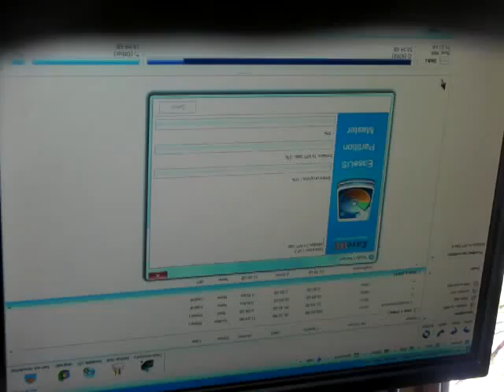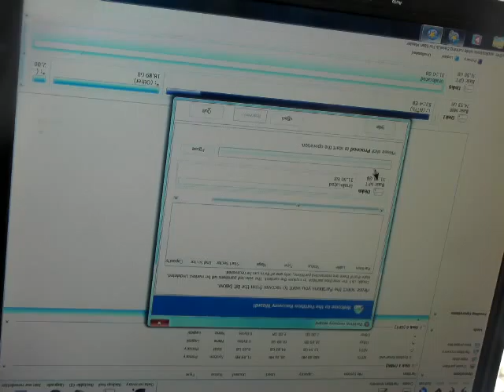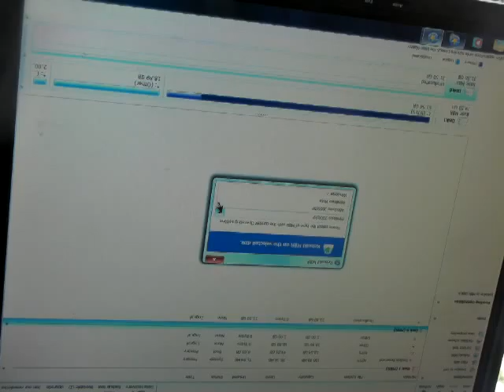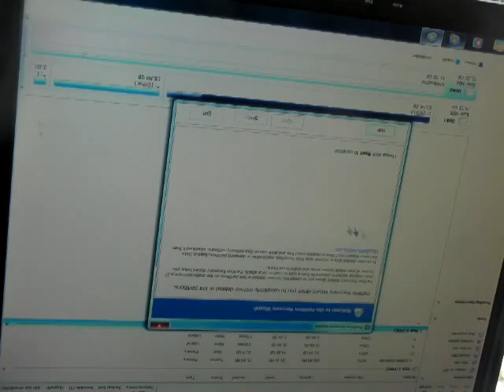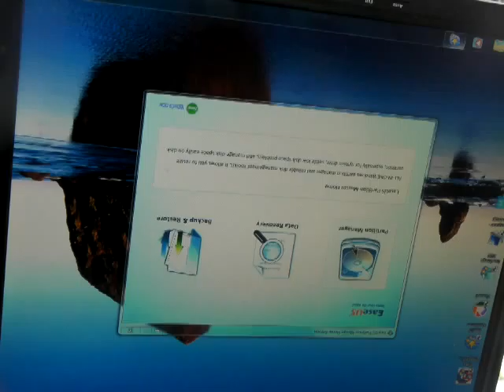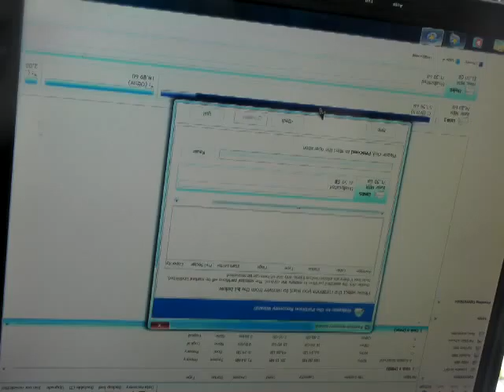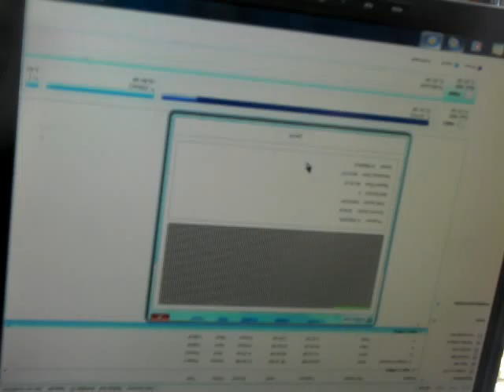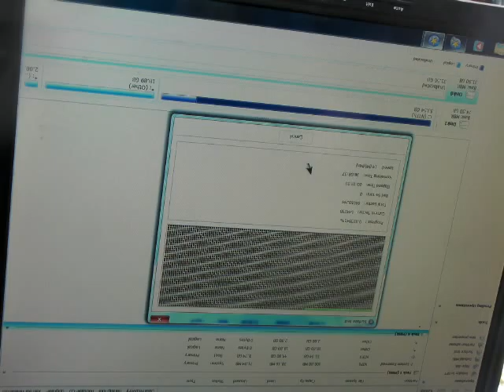Tom G 14 1 29 Roxio on Office XP 3